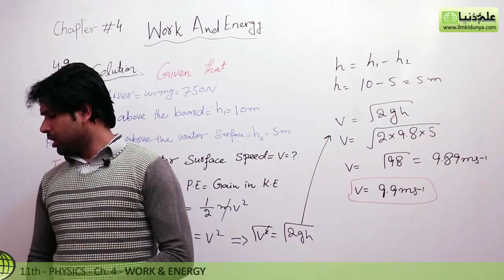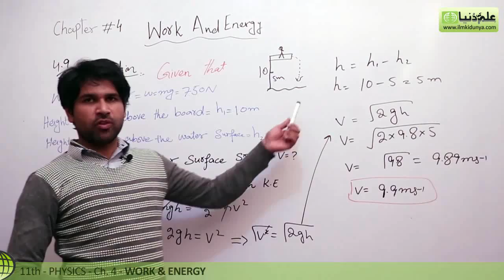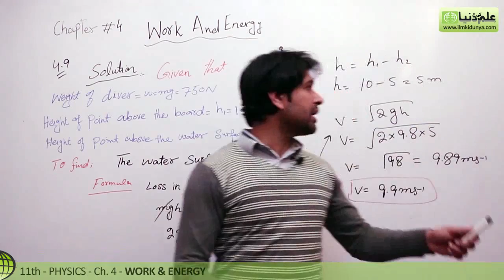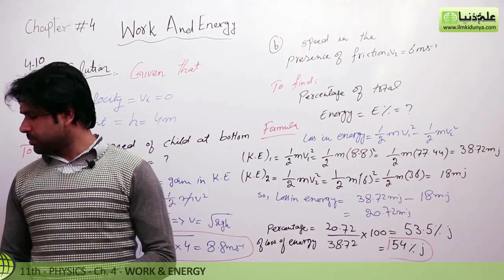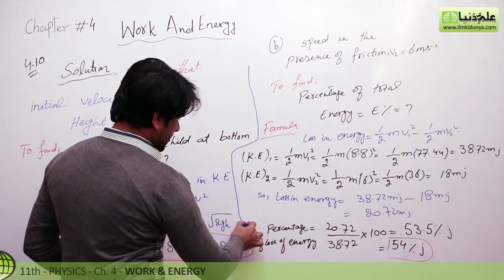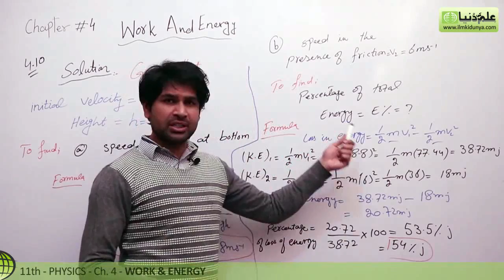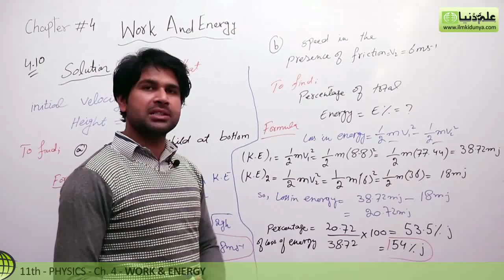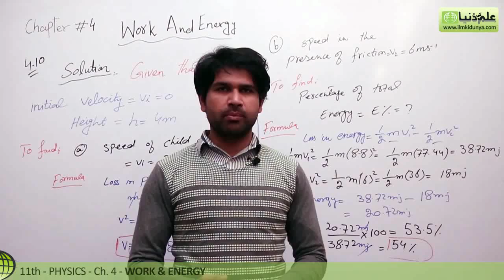11th Class Physics, Ch 4 - Exercise Numerical 4.9 & 4.10 - FSc Physics Part 1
In this online lecture, Sir Qasim Jalal explains 1st year Physics Chapter 4 Work And Energy. The topic being discussed is Topic Numerical 4.9 & 4.10.

If you have any questions about this lecture on Physics book 1 ch. 4, you can go to